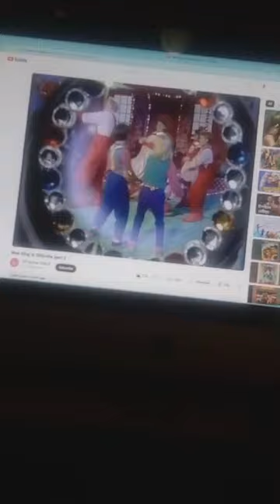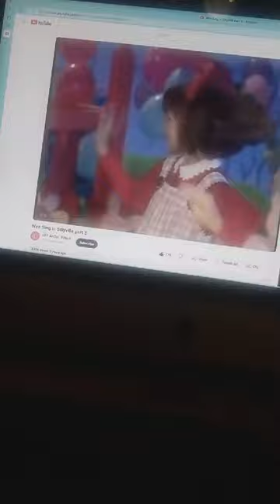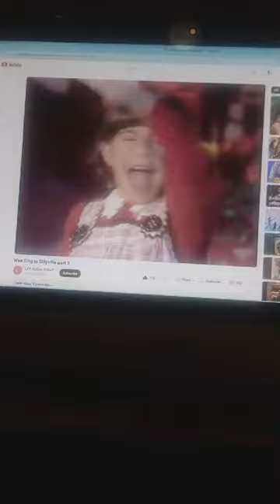Betty bitty bootty